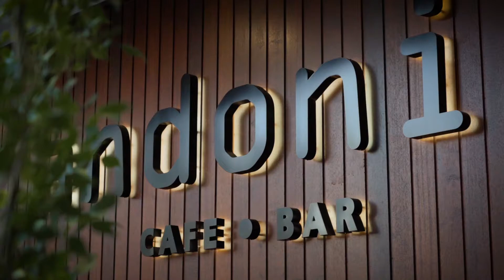Andonis Café and Bar